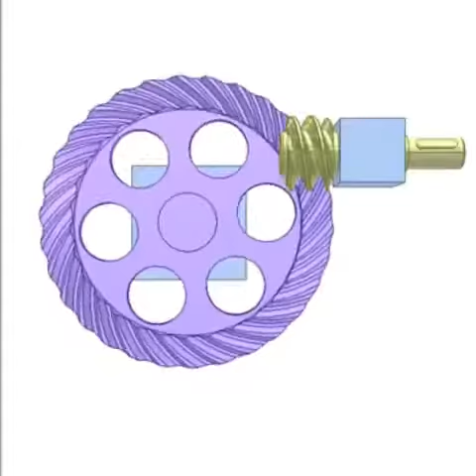Hypoid gear drive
Pinion: 2 starts. Crown: 30 teeth. Transmission ratio: 15, the rotary axes of the worm and the wheel are at an angle of 90 degrees to the skew.
 It works like a spiral bevel gear drive but its transmission ratio is easy to get to the top here.
If you want to see more interesting videos and pictures about project, Energy, mechanical engineering, electricity and agricultural and contraction,  electronics, machinery?